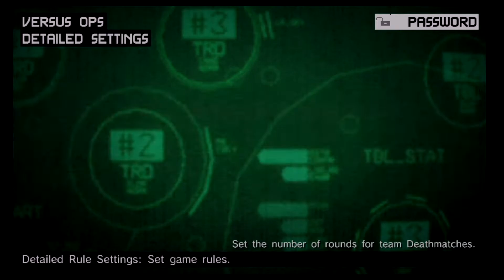Metal Gear Solid Peace Walker Online - Better then MGO3?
Just some fun i was having with some people